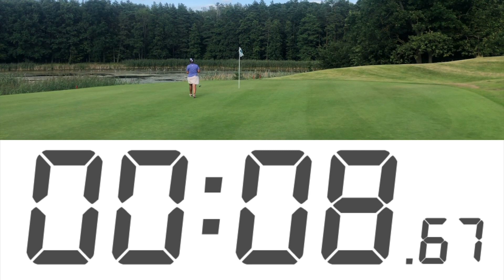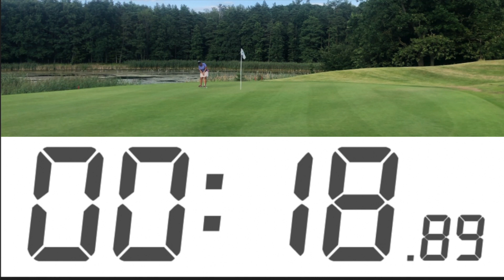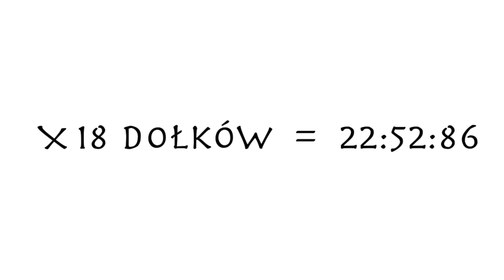Odcinek 3. Tempo gry czyli skąd się biorą korki na polu?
Skąd się biorą korki i dlaczego ważne jest właściwe tempo gry podczas rozgrywania rundy golfa? Czy to rzeczywiście jest tak istotne i ile realnie jesteśmy w stanie zaoszczędzić stosując zasady szybkiej gry? Na te i inne pytania znajdziesz odpowiedź w tym filmie.

Podziękowania za pomoc w nakręceniu odcinka dla Justyny Soboty i Wojciecha Ladwicha

0:00 Wstęp
0:42 Bądź gotowy do gry
1:45 Markowanie piłki
2:16 Ile do flagi?
2:55 Przewiduj
4:19 Gdzie zostawić wózek?
5:26 Ile czasu można zaoszczędzić?